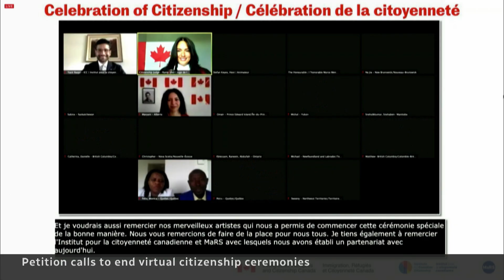Virtual citizenship ceremonies undermine oath's significance, critics say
A petition is calling for an end to online citizenship ceremonies. Critics — including former governor general Adrienne Clarkson and former Calgary mayor Naheed Nenshi — say virtual ceremonies undermine the significance of the citizenship oath.